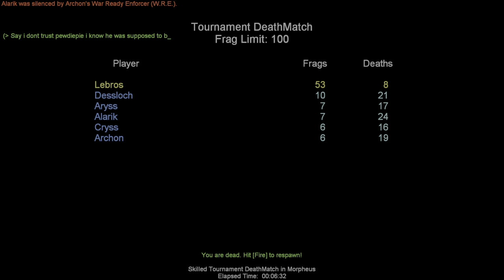unreal anthology unreal tournament 469d nail weapons 3 deathmatch part 8